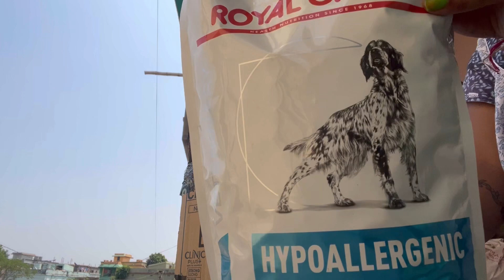ମୋ ବାପା କାହିଁକି ଘର କାମ କରିବାକୁ ବାଧ୍ୟ ହେଲେ